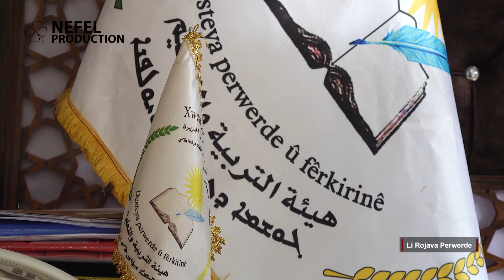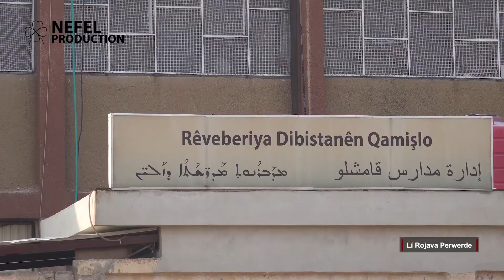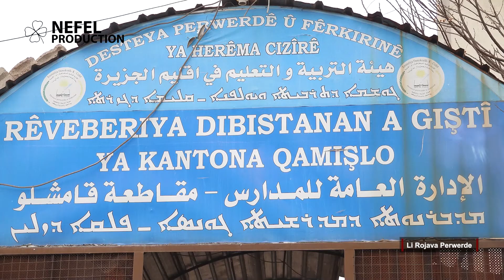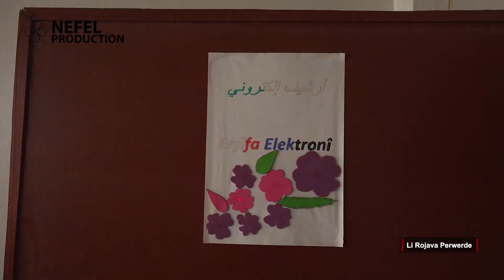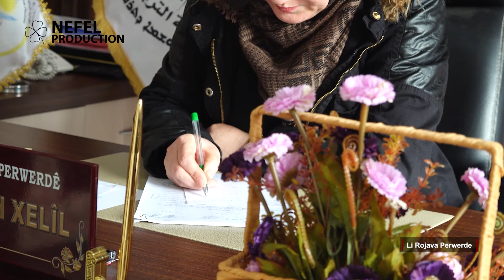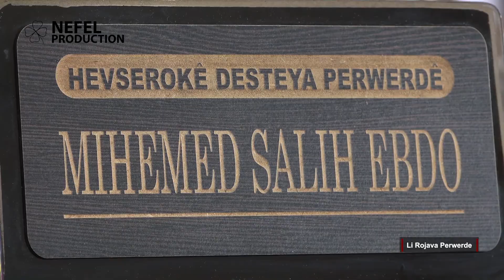Li Rojava Perwerde - Pergala Perwerde 2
Bernameya Li Rojava Perwerde bi pêşkêşvaniya Şîlan Metîn e. Di vê xelekê de mêvanê herêma Cizîrê ye û bi teybet li desteya perwerde ya herêma Cizîrê û kantona Qamişlo ne. Yek bi yek li wan digerin, pirsên xwe yên weke çawa kar û barên perwerdeyê didin meşandin, dibistan bi çi rengî bi rêve dibin herwiha têkiliya bi dibistan û rêveberên wan re bi çi awayî ye.
Pêşkêşvan: Şîlan Metîn.
Kamirevan: Gênco Hesen, Şiyar Ibrahîm.
Montaj: Nêvîn Şêxê.
Amadekarî: Delîl Remo.